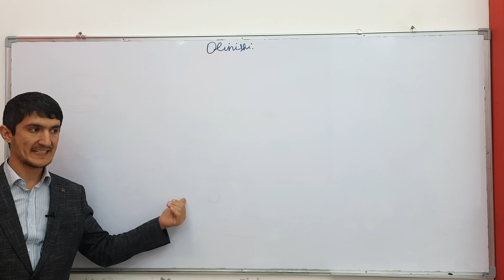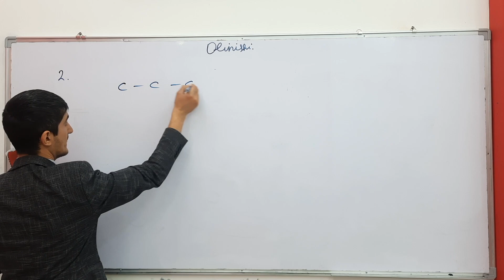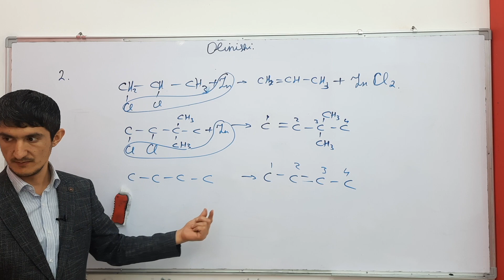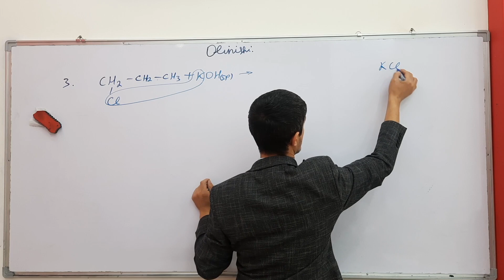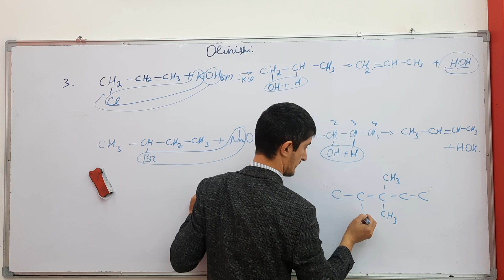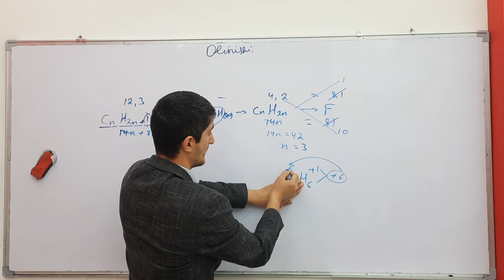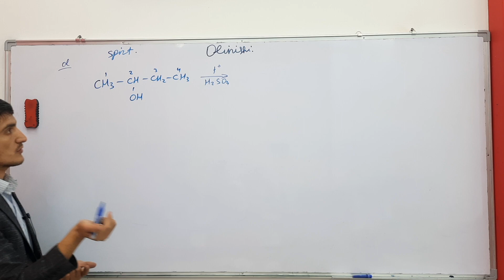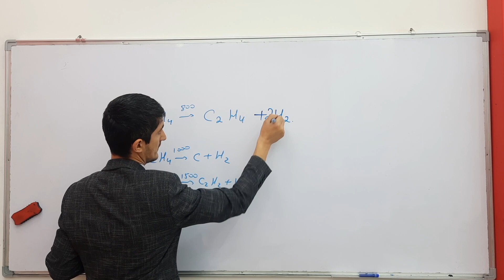Alkenlar davomi | Kimyo | Organika 7-dars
Bugun Kimyo fanidan Organika bo‘limini 5-dars,  Alkenlar mavzusini davomi o‘rganamiz

🔔Yangi videolarni o‘tkazib yubormaslik uchun qo‘ng'iroqchani bosib qo‘ying!
👍 Videoga like bosing va do‘stlaringizga ham ulashing.

Manzil: Toshkent shaxar Yunusobod tumani "Grand Edu" o'quv markazi (Mo'ljal:Minor Metrosi, Kazahstan binosi 1-qavat )